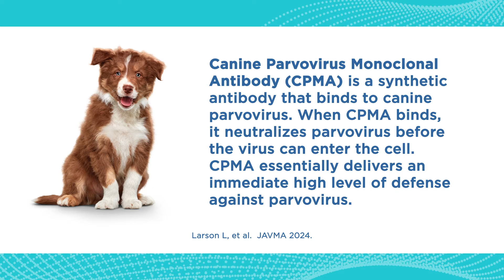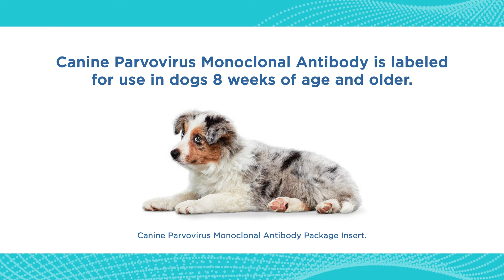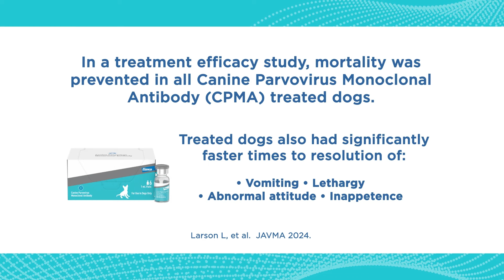Take Charge Over Canine Parvovirus: Canine Parvovirus Monoclonal Antibody (CPMA) | Feature Video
It’s a game-changer for veterinary professionals treating canine parvovirus — Elanco’s USDA conditionally approved Canine Parvovirus Monoclonal Antibody (CPMA) treatment for fighting this deadly, highly transmissible disease. This treatment, which is the first monoclonal antibody, is given in a single intravenous dose. It’s the only targeted treatment available for parvo, which is a devastating disease that affects an estimated 300k dogs each year.1 It can be given to all dogs and puppies at least eight weeks old that test positive. Join Dr. Kristin Zersen, a veterinary critical care specialist, as she explains how canine parvovirus impacts her clinical day and how she’s incorporating Canine Parvovirus Monoclonal Antibody into her parvo treatment protocols.